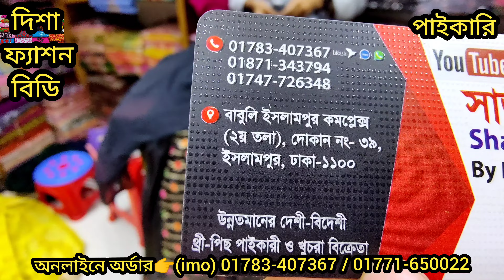সবথেকে কমপ্রাইজে ইসলামপুর থেকে র্পাটি বুটিকস কিনুন/Crazy Price at Party Dress